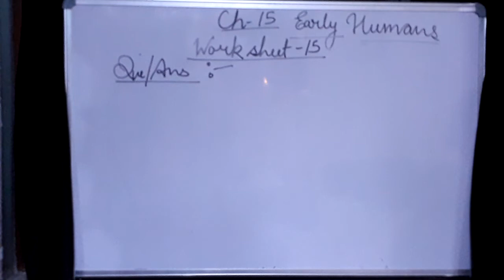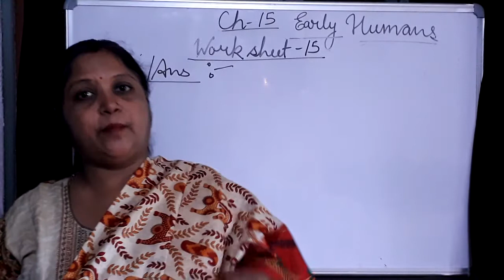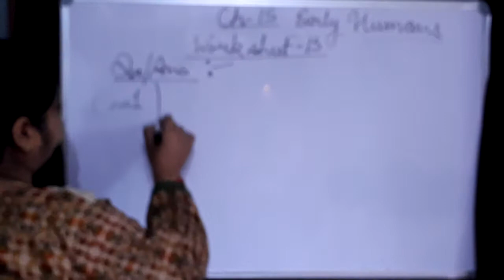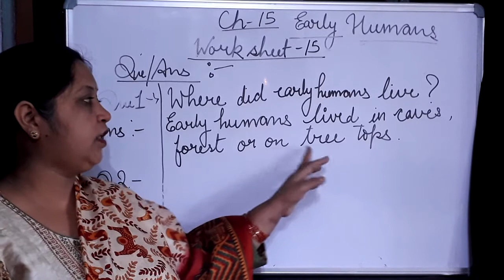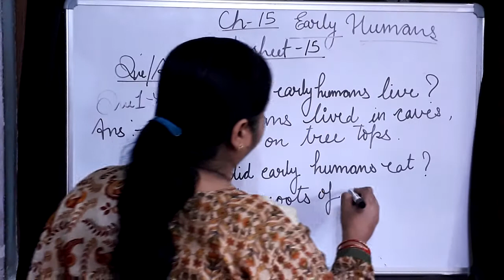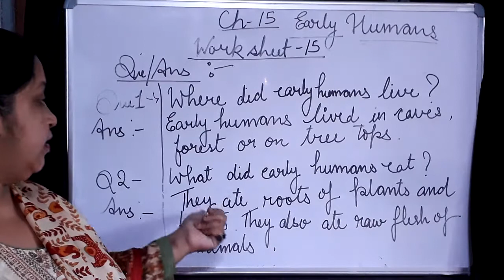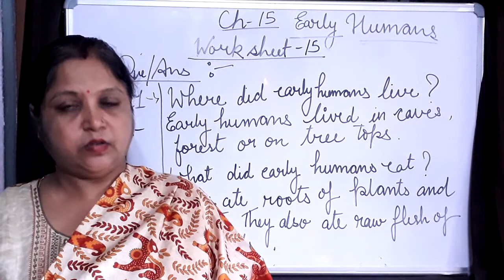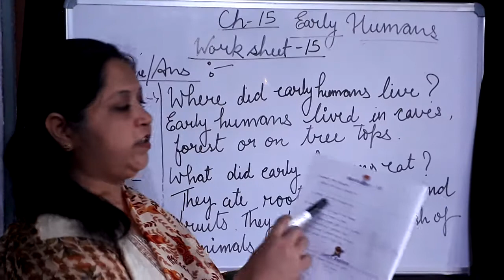Revision EARLY HUMANS Question and answers